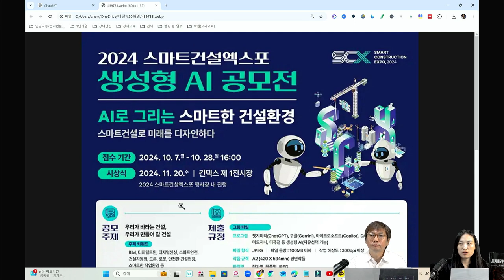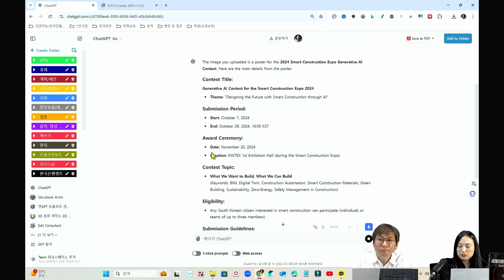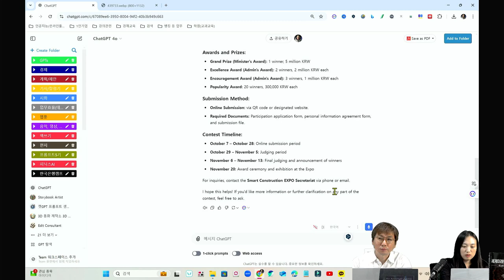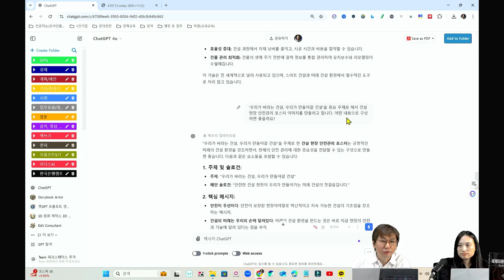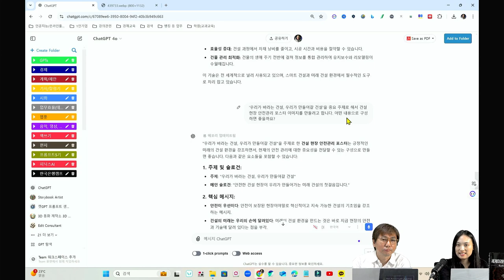[AI영화] 📽︎ 2024 스마트건설엑스포 생성형 AI 공모전 프롬프트로 기획해보기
💠2024 스마트건설엑스포 생성형 AI 공모전 홈페이지